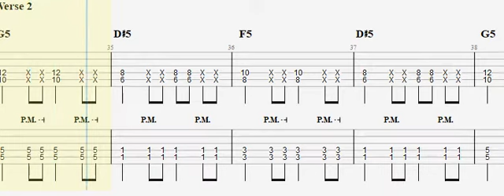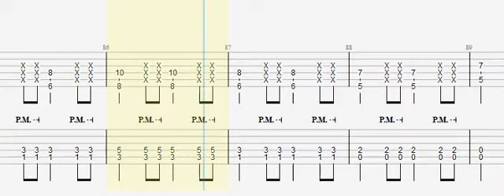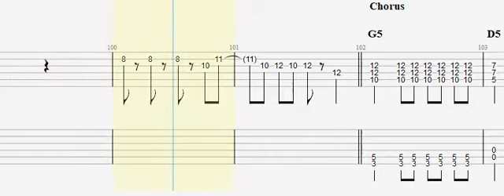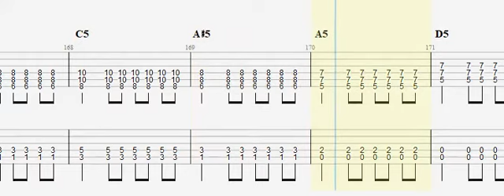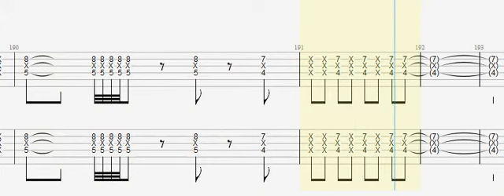【ギターTAB】Hirose Aru feat. Hatsune Miku & Kagamine Rin - 厭世ロック / Nihilistic Rock (Guitar Pro TAB)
この曲に対するすべての権利は広瀬あるさんに帰属します。